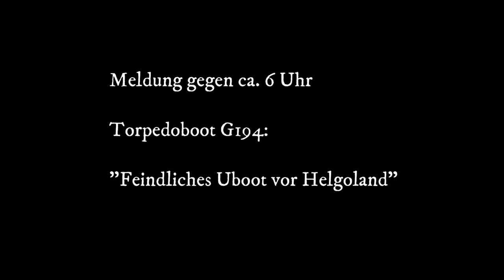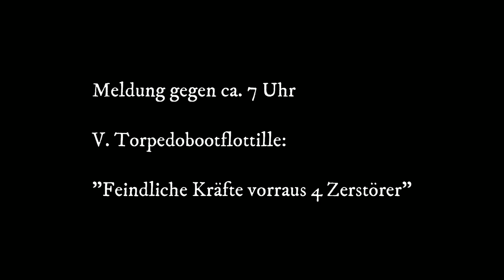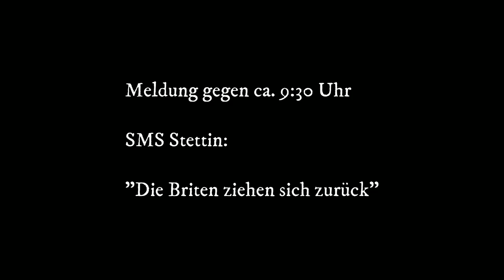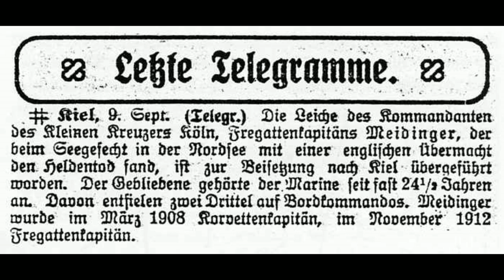Die SMS Cöln und die Schlacht von Helgoland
Heute beleuchten wir den kleinen Kreuzer der Kaiserlichen Marine die sogenannte "SMS Cöln" und gehen auf die Schlacht die zur ihrerVersenkung geführt hat ein. Die Schlacht von Helgoland fand am 28. August 1914 zwischen England und Deutschland statt. Im Verlauf der Schlacht resultierten die Engländer als Gewinner.